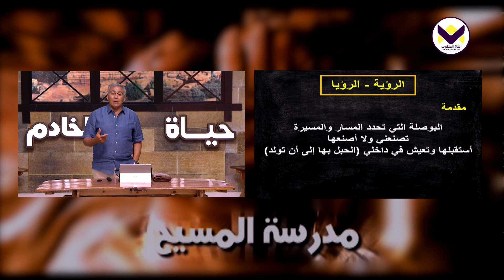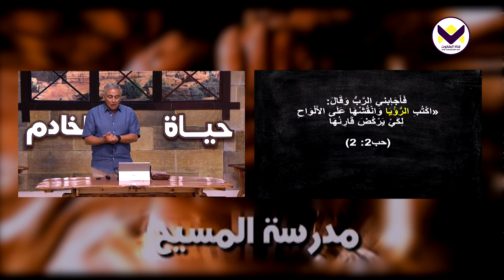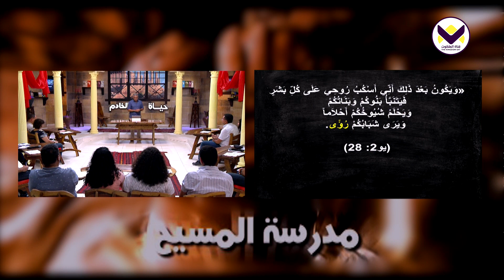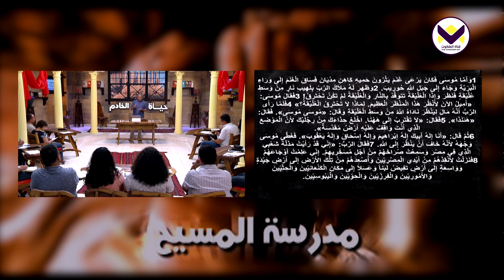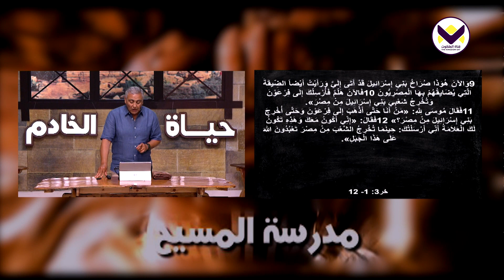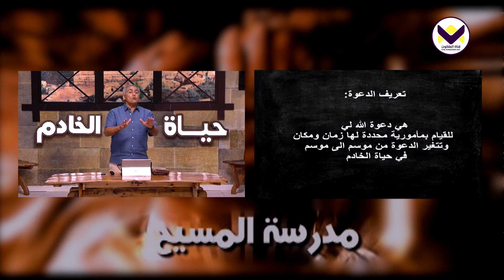تعريف ومحتوى الرؤية - الحلقة 25 - برنامج حياة الخادم